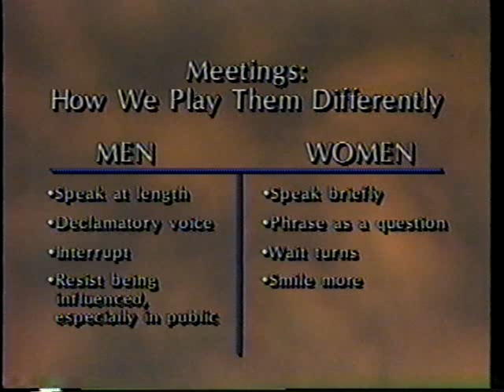MGT 625 - Invisible Rules